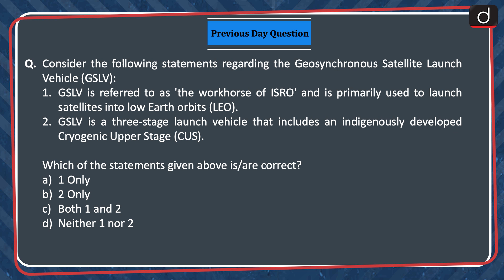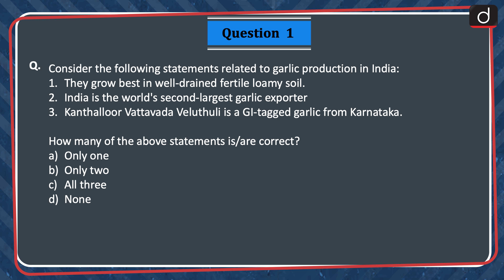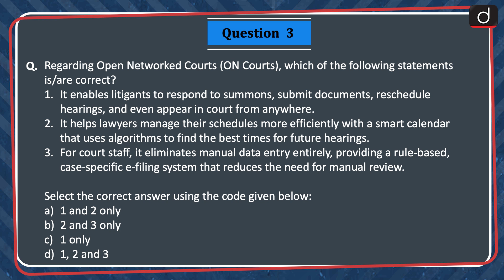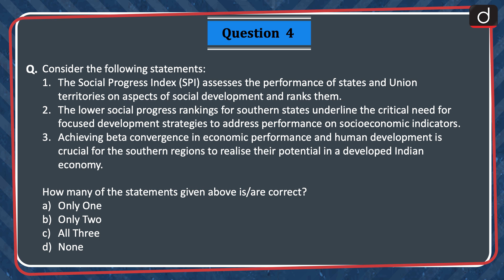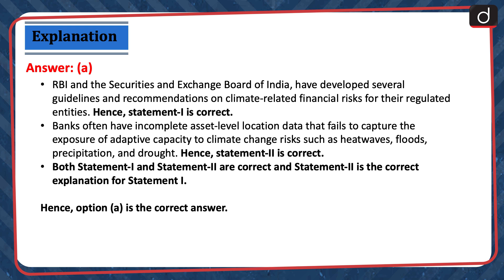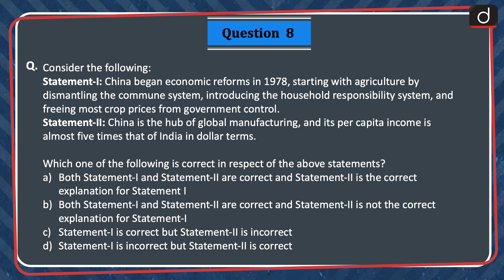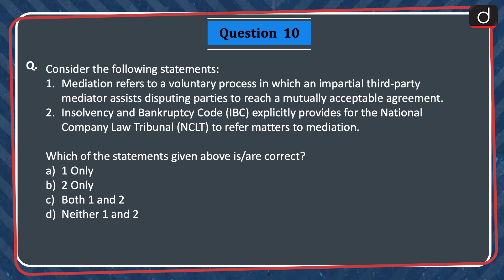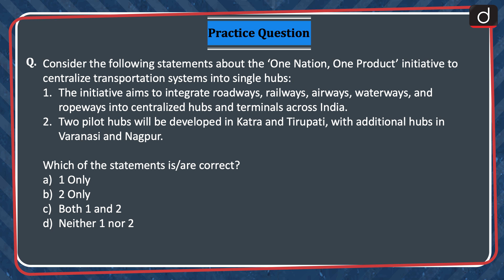Current Affairs MCQs – 23rd August 2024 | GSLV | ISS | UPSC Current Affairs | Drishti IAS English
Dear Viewers,
Welcome to the Current Affairs MCQs program, your ultimate UPSC preparation companion!
In this series, we bring you a curated selection of multiple-choice questions (MCQs) designed to bolster your knowledge of current affairs, essential for cracking the UPSC exam.

Join us as we navigate through the intricate landscape of current events, policies, and global developments, tailored specifically for UPSC aspirants.

Geosynchronous Satellite Launch Vehicle, Garlic Production in India, International Space Station, Open Networked Courts, Social Progress Index, Largest Territory in Europe, Reserve Bank of India, Goods and Services Tax,  Economic Reforms, Voice of the Global South Summit, Mediation,